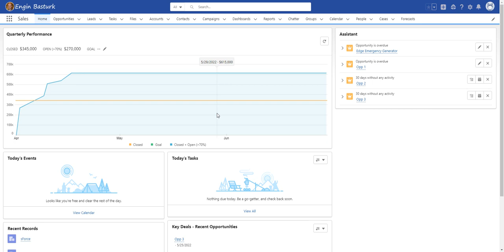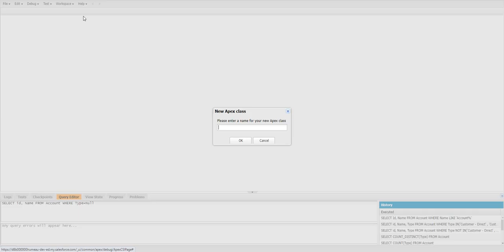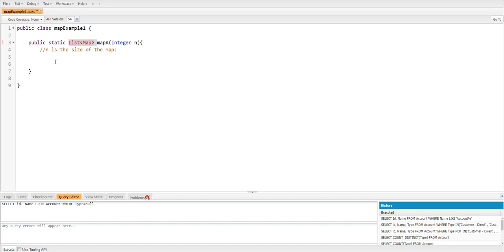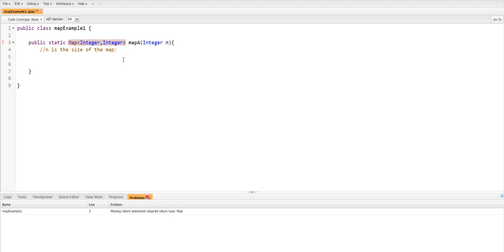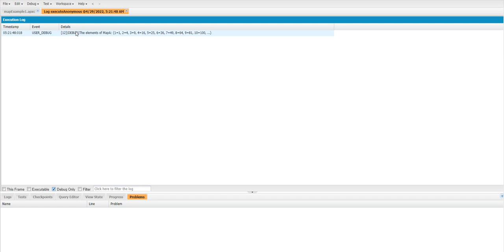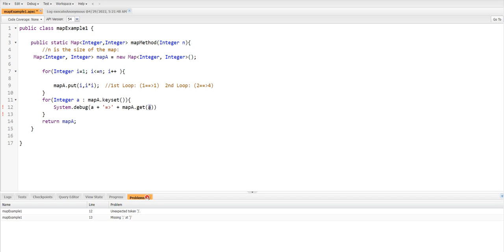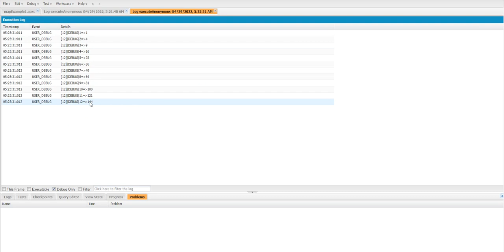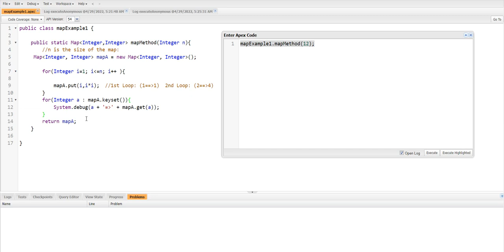Apex Collections 03 | Maps Part 1